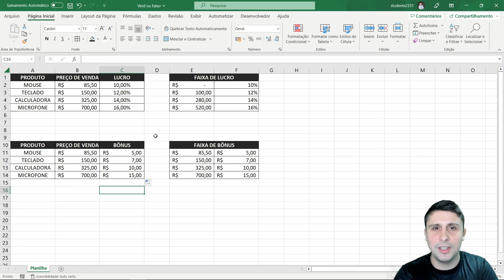Quando usar VERDADEIRO ou FALSO nas funções do Excel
Entenda como usar corretamente o argumento das funções do Excel quando é pedido VERDADEIRO ou FALSO

Nesta aula usamos a função PROCV como exemplo, pois o seu último argumento pergunta se é uma:
- Correspondência Exata (Falso)
- Correspondência Aproximada (Verdadeiro)

Há uma pequena diferença que você precisa entender para não dar erro na função, utilizamos dois exemplos extremamente simples nessa aula.